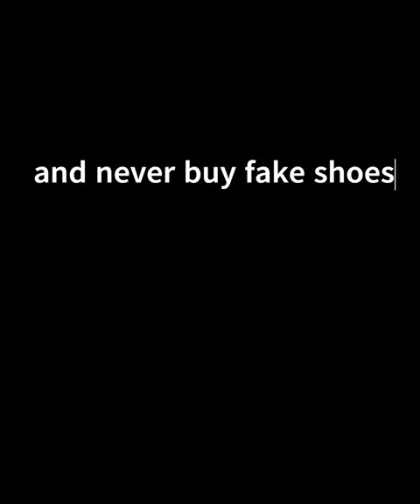DBZ ai- when you buy fake shoes at a sketchy shoe shop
when you buy fake shoes at a sketchy shoe shop